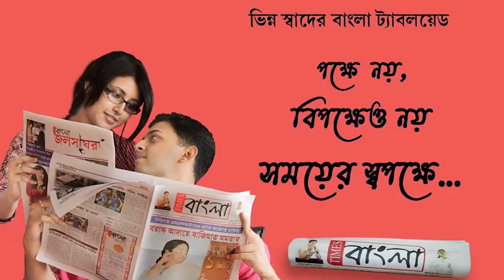বর্ষার জল দ্রুত নিষ্কাশনের জন্য পাকা নিকাশি নালা তৈরির কাজ চলছে সগুনা গ্রাম পঞ্চায়েত এলাকায়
আগামী বর্ষায় এলাকার জল দ্রুত নিষ্কাশন এর জন্য পাকা নিকাশি নালা তৈরির কাজ চলছে সগুনা গ্রাম পঞ্চায়েতের বিভিন্ন এলাকায়